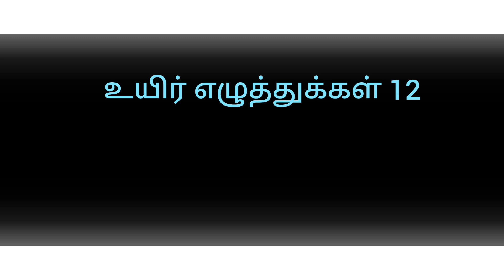தமிழ் உயிர் எழுத்துக்கள்/ Learn Tamil letters/ Tamil alphabets learning video